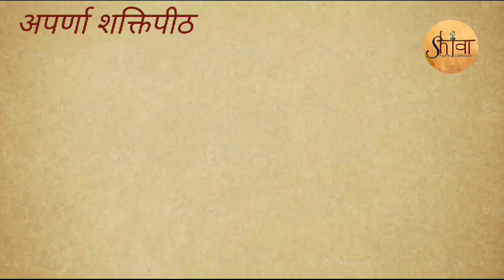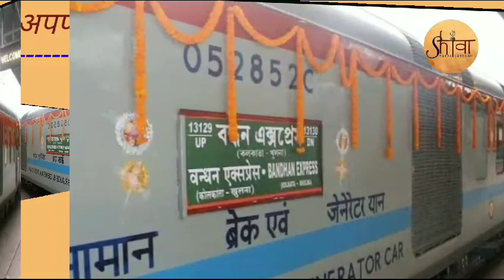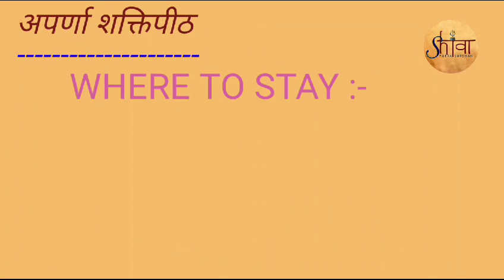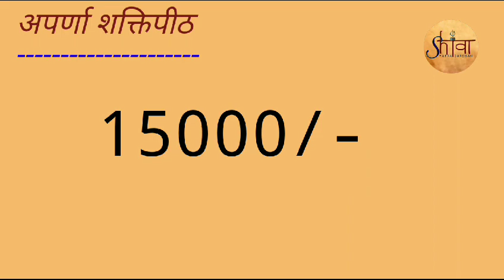Aparna Shaktipeeth | Bhawanipur Shaktipeeth, Bangladesh | Complete Yatra Darshan and Guide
For any query, feel free to write to